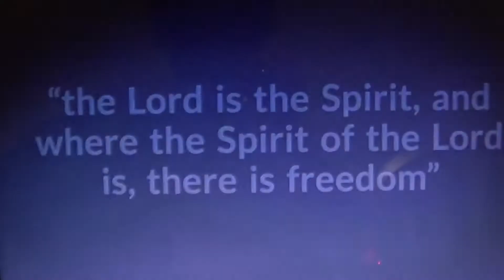Mount Zion First Baptist Church Womens Conference 2018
This is a Save The Date notification of the upcoming Mount Zion First Baptist Church "Free Your Mind" Women's Conference in San Antonio, Texas on May 5,2018
The church is located at 333 Martin Luther King Drive, San Antonio, Texas 78203. For additional information about the church and the conference, go to the website; Mount Zion First Baptist Church Facebook page or call the church at: .